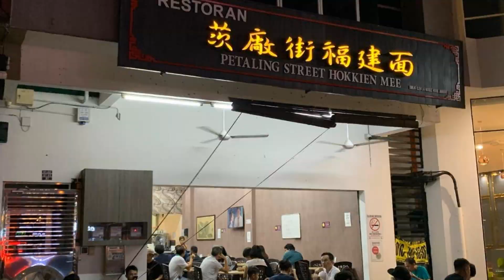Manhattan Shin-Chan Suite by Nest Home at Austin Heights, Johor Bahru, Malaysia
About Property:
Featuring air-conditioned accommodation with a patio, Manhattan Shin-Chan Suite by Nest Home at Austin Heights is situated in Johor Bahru. This property offers access to a terrace, free private parking and free WiFi. The accommodation features a 24-hour front desk, a lift and currency exchange for guests.

Boasting a game console, the spacious apartment has a fully equipped kitchen with a dishwasher, a fridge and a stov...
Property Type: Hotel
Address: Jalan Austin Heights 8-4, Taman Mount Austin Manhattan @ Austin Heights, 81100 Johor Bahru, Malaysia
Searching For
1. Manhattan Shin-Chan Suite by Nest Home at Austin Heights - Johor Bahru - Malaysia
2. Manhattan Shin-Chan Suite by Nest Home at Austin Heights - Johor Bahru - Malaysia Address
3. Manhattan Shin-Chan Suite by Nest Home at Austin Heights - Johor Bahru - Malaysia Rooms
4. Manhattan Shin-Chan Suite by Nest Home at Austin Heights - Johor Bahru - Malaysia Amenities
5. Manhattan Shin-Chan Suite by Nest Home at Austin Heights - Johor Bahru - Malaysia Offers and Deals
Audio Credit:
Track Title: Blank Slate
Artist: VYEN